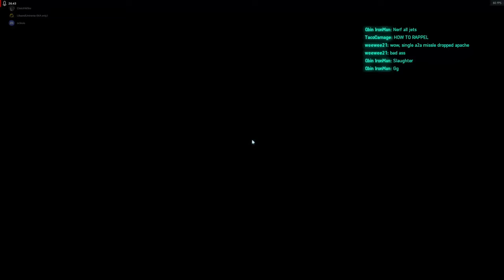2K60 BF 2042 Versatile Squad (1)